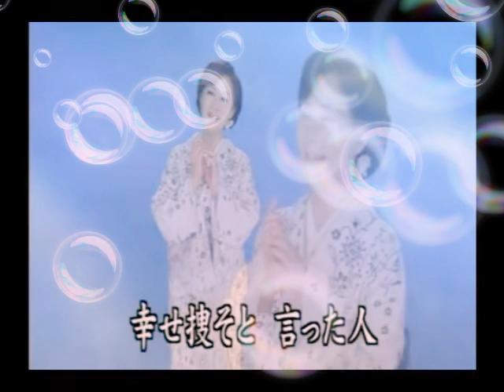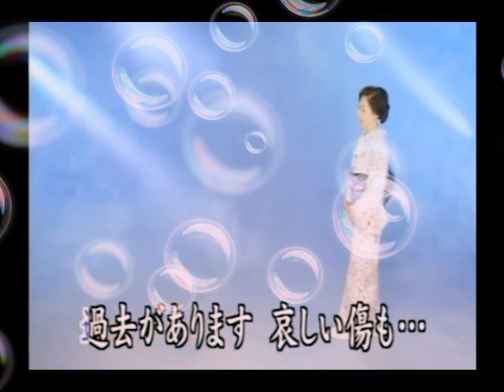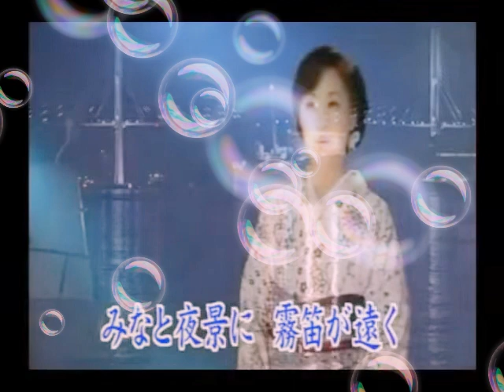🎼 長 崎 し ぐ れ / 莉 艶 カバー